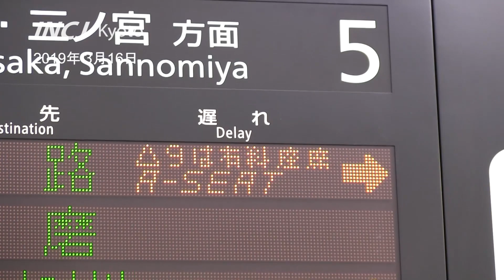新快速「Aシート」大混雑の初日 京都駅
2019年3月16日ダイヤ改正で登場した新快速の有料座席サービス「Aシート」の初日、下り姫路行きの京都駅での様子です。